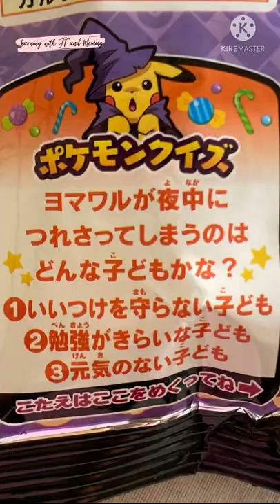Halloween Snacks in Japan | ハロウィンお菓子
Source: Kinemaster Music Library